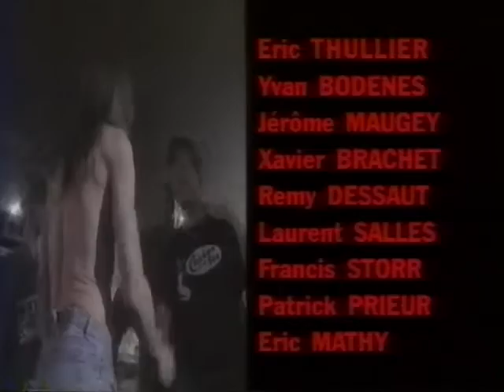Iggy Pop Sickness + Louie Louie Live TV 11 sep 1993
Iggy Pop 0:00 Sicknesss 2:55 Interview 10:50 Louie Louie 11 sep 1993 Made from a master VHS-tape If you got a better copy please let me know If a video is taken down from here it will be uploaded at the support page for this channel at facebook Feel free to follow it Support the artist! Buy their records and merch!